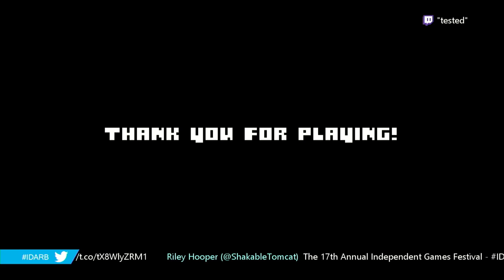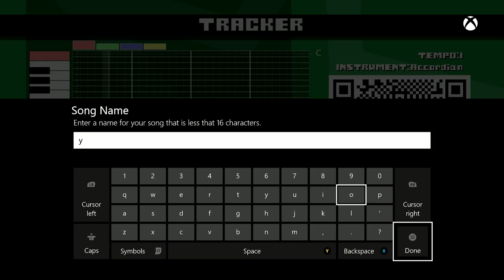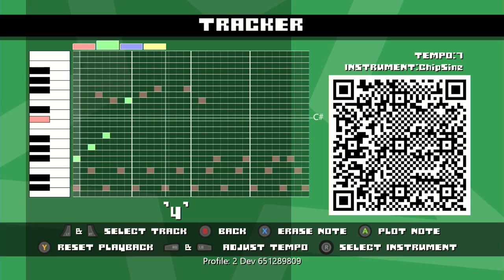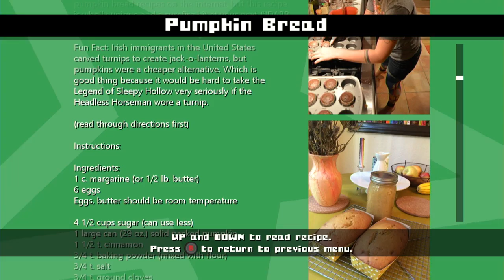Tested Plays IDARB!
Can game design be crowdsourced? That's the idea behind IDARB, an upcoming platformer created by friends of ours, Mike Mika and Kevin Wilson. They stop by our office to show off their game, and we're delighted to learn that we're actually playable characters inside it! Happy Thanksgiving, everyone!